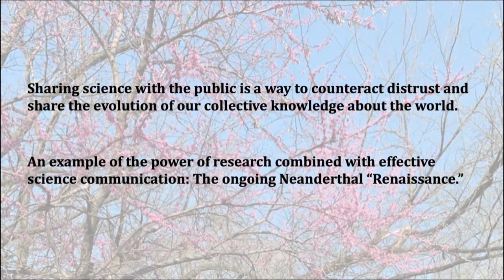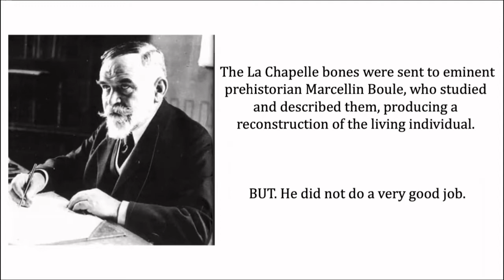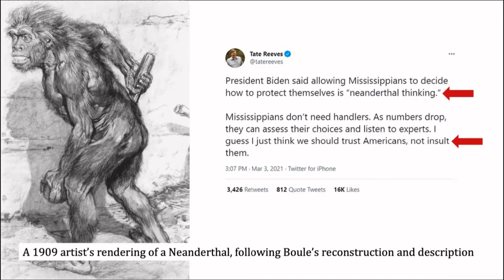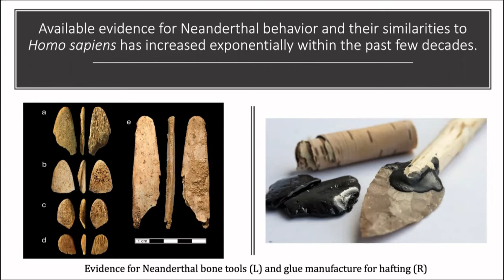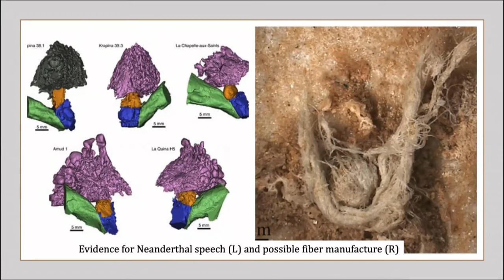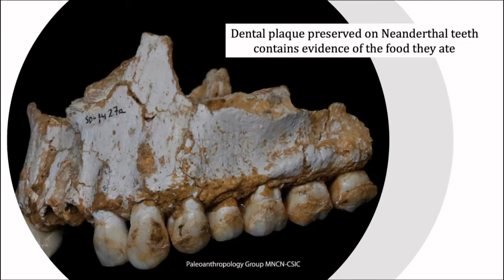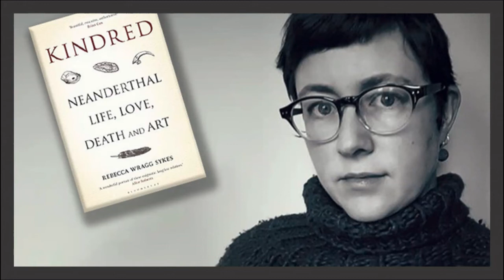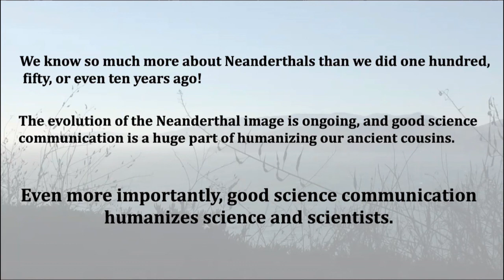From Caveman to Cousin: The Neanderthal Image and Science Communication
There are images of skeletal remains in this video at 1:45-2:15 (cast of Neanderthal skeleton) and 5:35-6:10 (Neanderthal jawbone). Anna Goldfield from the University of Tulsa explains how we've changed our early misconceptions about our ancient relatives, the Neanderthals.

You can also find Dr. Goldfield as a host of The Dirt Podcast and as a SAPIENS author

SAA's Online Archaeology Week is made possible through donations to the Public Education Endowment Fund.